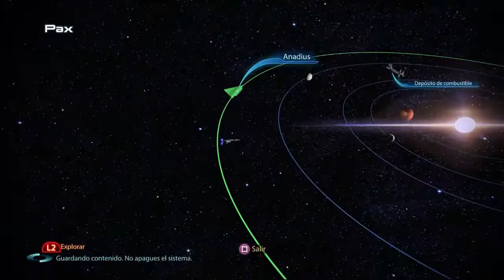Detonado Mass effect 3- Part 78 -Prioridade: Terra